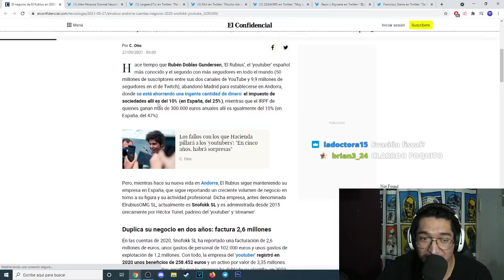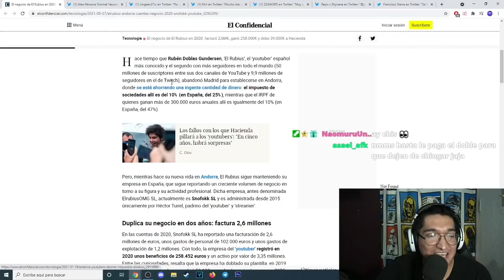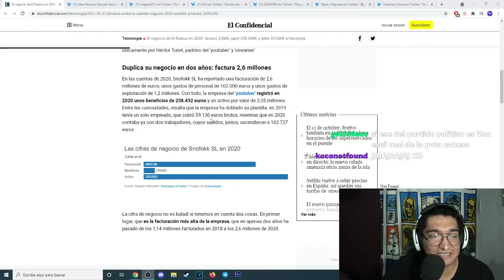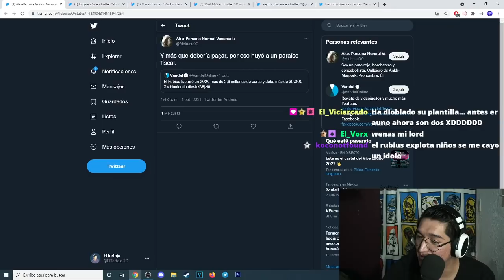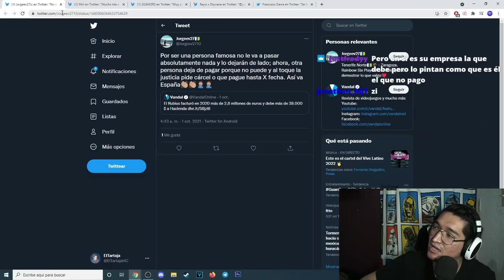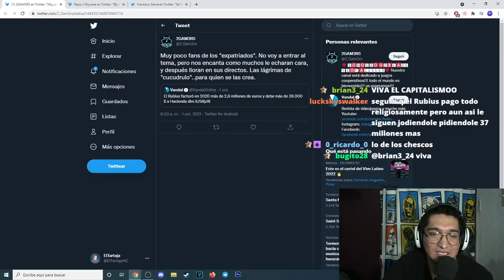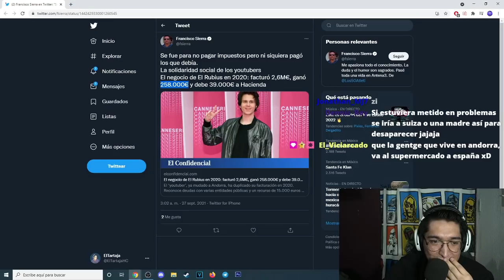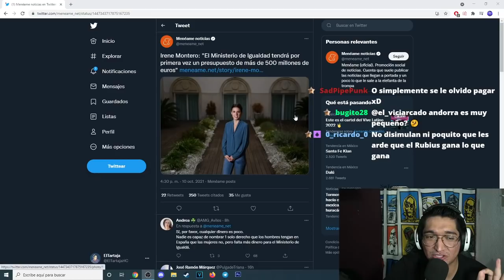¿¡EL RUBIUS NO PAGA IMPUESTOS!? 😱DEBE 39K😱